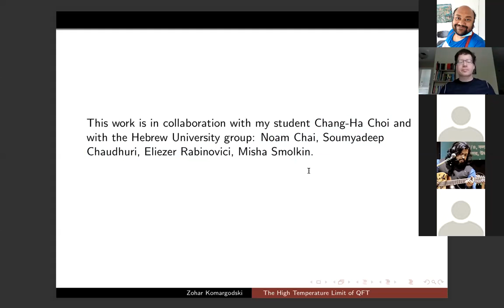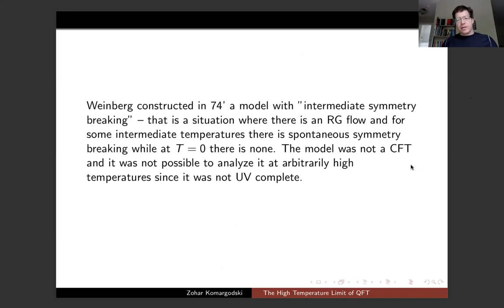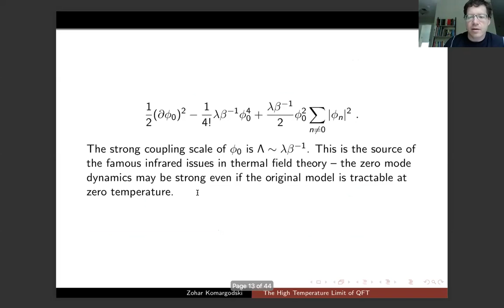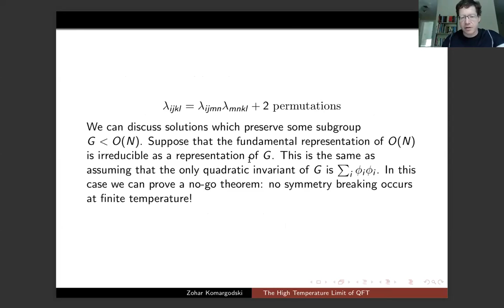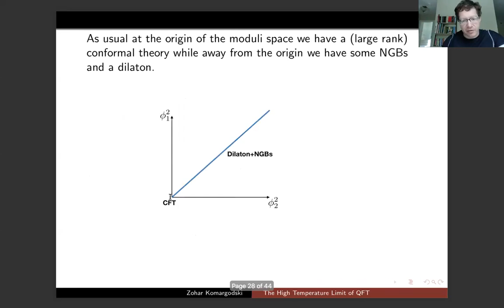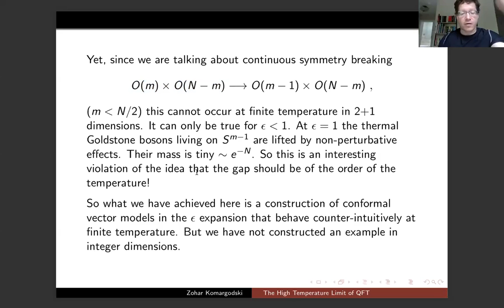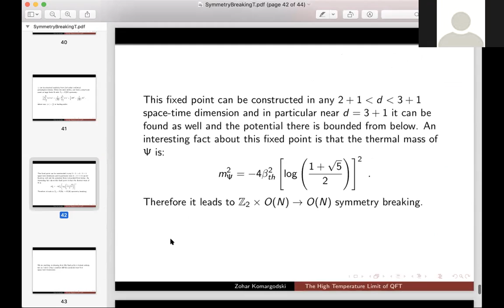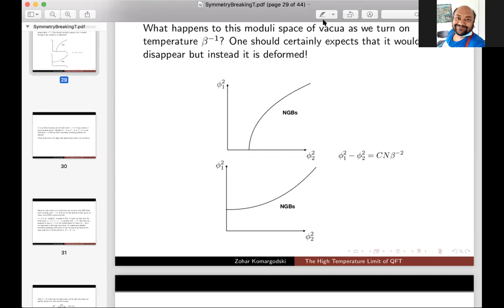Talk by Professor Zohar Komargodski, SCGP, Stony Brook University, New York at QASTM seminar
Title: The High-Temperature Limit of QFT

Based on his recent work "Thermal Order in Conformal Theories" Ref

Abstract:

It is widely expected that at sufficiently high temperatures order is always lost, e.g. magnets loose their ferromagnetic properties. We pose the question of whether this is always the case in the context of quantum field theory in d space dimensions. More concretely, one can ask whether there exist critical points in CFTs which break some global symmetry at arbitrary finite temperature. The most familiar CFTs do not exhibit symmetry breaking at finite temperature, and moreover, in the context of the AdS/CFT correspondence, critical points at finite temperature are described by an uncharged black brane which obeys a no-hair theorem. Yet, we show that there exist CFTs which have some of their internal symmetries broken at arbitrary finite temperature. Our main example is a vector model which we study both in the epsilon expansion and arbitrary rank as well as the large rank limit and arbitrary dimension. The large rank limit of the vector model displays a conformal manifold, a moduli space of vacua, and a deformed moduli space of vacua at finite temperature. The appropriate Nambu-Goldstone bosons including the dilaton-like particle are identified. Using these tools we establish symmetry breaking at finite temperature for finite small. We also prove that a large class of other fixed points, which describe some of the most common quantum magnets, indeed behave as expected and do not break any global symmetry at finite temperature. We discuss some of the consequences of finite temperature symmetry breaking for the spectrum of local operators. Finally, we propose a class of fixed points which appear to be possible candidates for finite temperature symmetry breaking in d = 2.

Speaker: Professor Zohar Komargodski, Simons Center for Geometry and Physics, Stony Brook University, New York, USA

Date: 18 th May 2020.

Biodata of Professor Zohar Komargodski:

Zohar joins the SCGP from the Weizmann Institute of Science, Department of Particle Physics and Astrophysics, in Rehovot Israel, where he held the position of Associate Professor. He received his Ph.D. from the Weizmann Institute in Physics in 2008, after which he served as a postdoctoral fellow at the Institute for Advanced Study. His research studies in theoretical particle physics include a variety of topics such as Quantum Field Theory, Conformal Symmetry, Supersymmetry, Quantum Gravity, and Particle Physics Phenomenology. Zohar has proven to be a bright and emerging young physicist and has been awarded many prizes including the New Horizons in Physics Prize as part of the Fundamental Physics Prize Foundation, in 2012, the Gribov Medal for outstanding work by a young physicist in Theoretical Particle Physics and/or Field Theory, in 2013, and the Philippe Meyer Prize in Theoretical Physics in 2014.